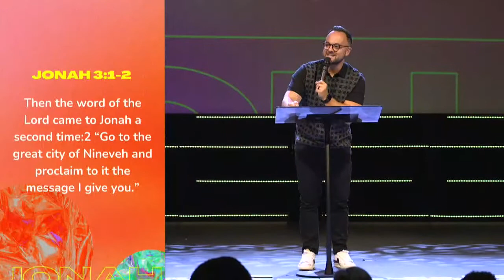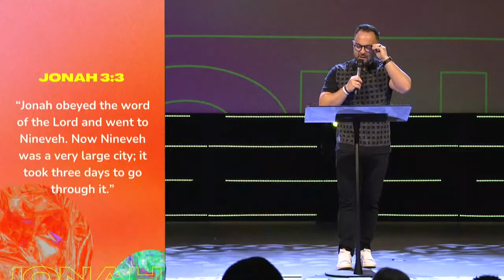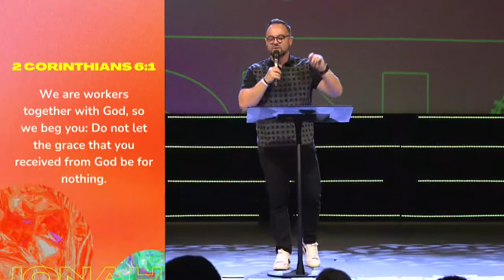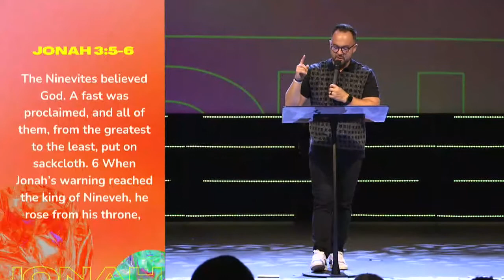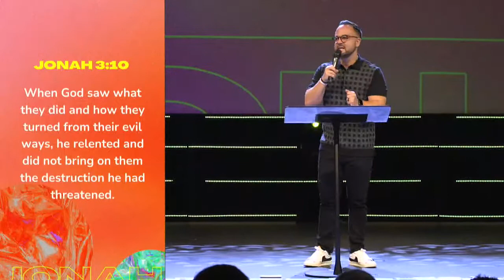A God of Second Chances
Do you ever feel like you missed your chance to do what God called you to? Pastor Dereck reminds us that we serve a God of second chances & that He will never write you off.